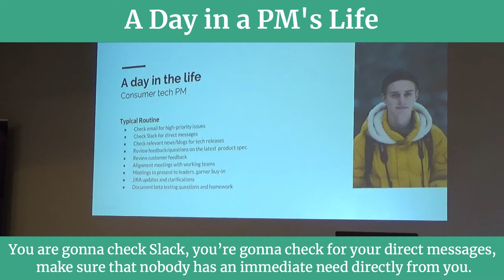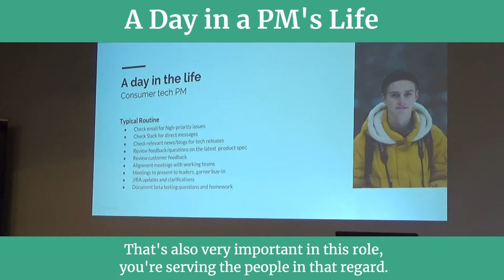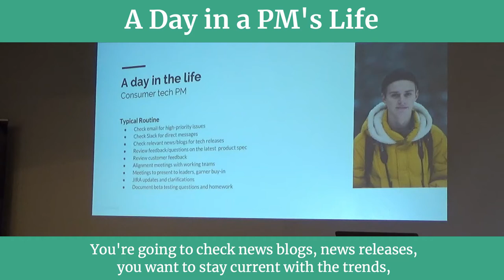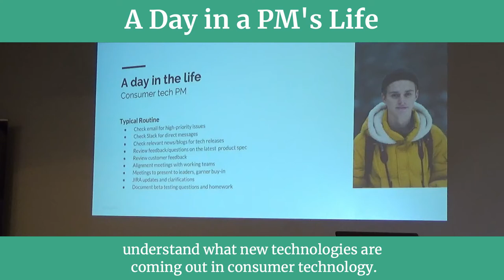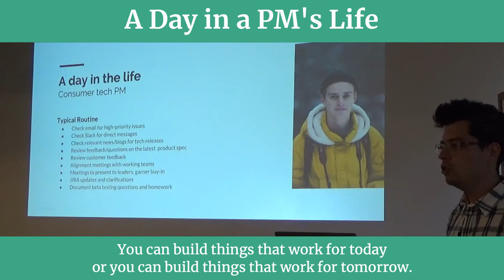Sneak Peek: A Day in a PM's Life by Hulu Senior Product Manager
Short video about How to Become a Product Manager

Our classes are part-time, designed to fit into your work schedule, and the campuses are located in 14 cities worldwide, including Silicon Valley, New York, Los Angeles and London.

In addition to classes, each of our campuses host weekly events with top industry professionals about Product Management, Data, Coding and Blockchain.